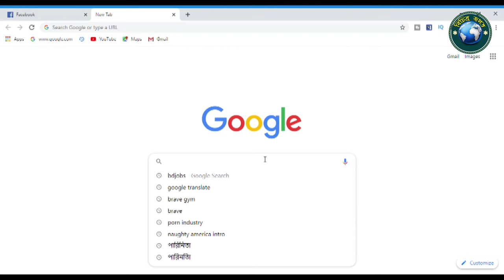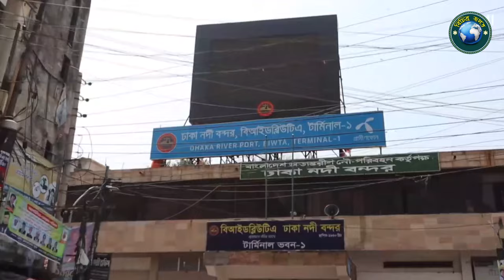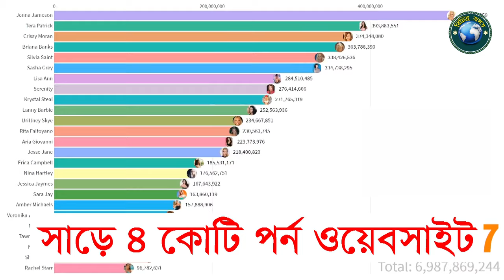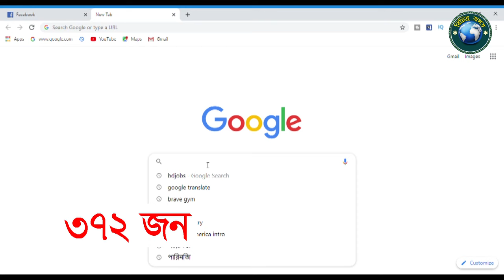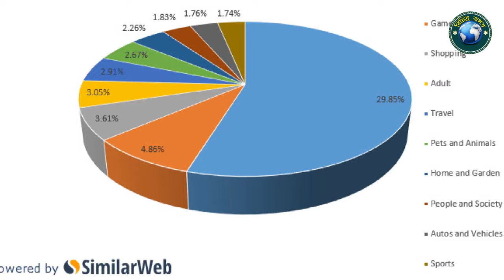পর্ন ইন্ডাস্ট্রির বিশালত্ব।এর অজানা ও বিস্ময়কর তথ্য।।এই ব্যাধি থেকে সমাজ রক্ষার উপায়।(বিচিত্র জগত)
পর্ন  ইন্ডাস্ট্রির বিশালত্ব এবং অজানা ও বিস্ময়কর তথ্য।।এই ব্যাধি থেকে সমাজ রক্ষার উপায়।(বিচিত্র জগত)

ফোর্বস এর তত্ত্ব মতে প্রতিদিন প্রায় ৮১ মিলিয়ন মানে ৮ কোটি মানুষ এই পর্ণ সাইটে ভিজিট করে! আর প্রতি সেকেন্ডে পর্ণ সাইট গুলোতে ভিজিটর সংখ্যা প্রায় ২৮ হাজার জন! প্রতি মাসে টপ পাঁচটি পর্ন সাইটে ভিজিটর সংখ্যা প্রায় ৬০০ কোটি।
সারা দুনিয়ার পর্ণ ব্যবসা কত টাকার জানেন? প্রায় ৯৭ বিলিয়ন ডলারের(এনবিসিনিউজ ডট কম)!এটাতো বললাম ওয়ার্ল্ড ওয়াইড হিসাব।আমার সোনার দেশে প্রতিদিন শুধু পাড়ার গান লোডের দোকানগুলোতে প্রায় ৩ কোটি টাকার পর্ণ ভিডিও বিক্রি হয়!

হ্যালো বন্ধুরা,
”বিচিত্র জগত”সম্পুর্ন  ভিন্নধর্মী একটি চ্যানেল।চ্যানেলটির প্রতিটা ভিডিও এর স্কিপটিং এবং ভিডিও এডিটিং এ পাবেন ভিন্নধর্মী স্টাইল।”বিচিত্র জগত” চ্যানেলটি  সপ্তাহে রবি বার এবং বৃহসপতি বার তথ্যবহুল,রহস্যময়, বিস্ময়কর সব ভিডিও আপলোড করে থাকে। আমি সবসময় আমাদের সবটুকু দিয়ে চেষ্টা করি আপনাদেরকে সেরা ভিডিও উপহার দেওয়ার জন্য।

this is a Most Uncommon channel which provides Mysteries, Amazing,Islamic,top 10, top 5 Types of Videos regularly.  We provide our best.
We regularly upload video . If you have any problem or request , than tell us , will try to help you . So stay with us.

Edius 7.53 professtional
Photoshop 7.0
MS Office 2010
Sound Recorder